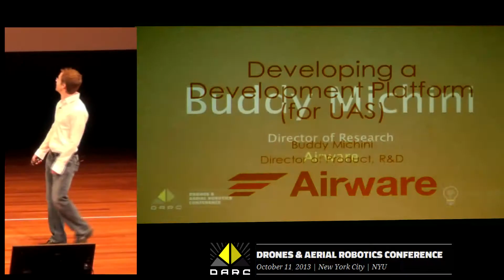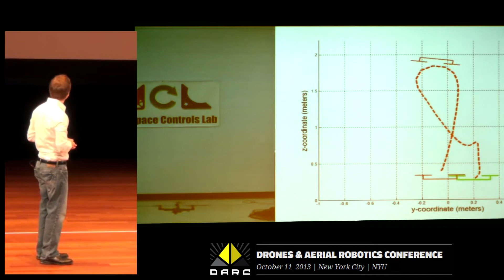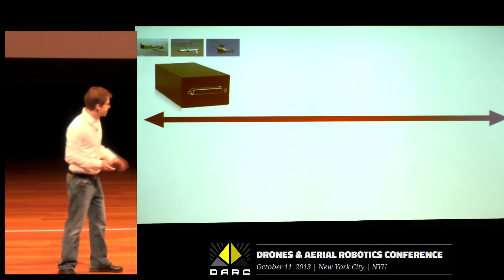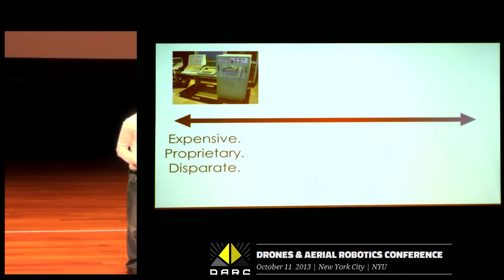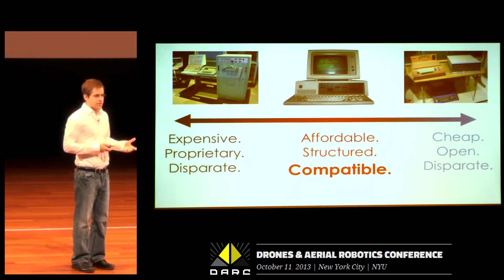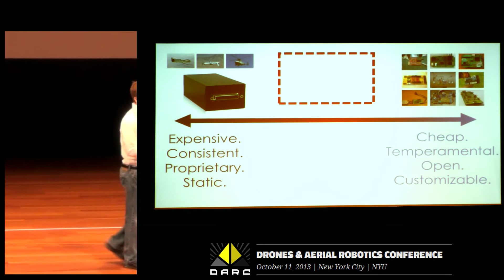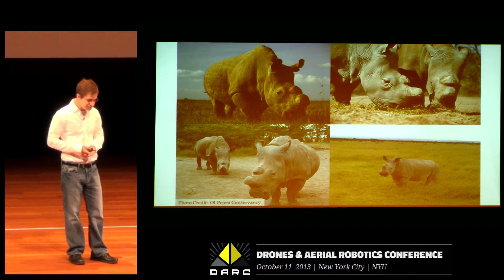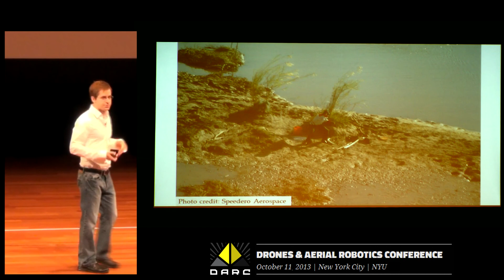DARC03 Buddy Michini - Airware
DRONES & AERIAL ROBOTICS CONFERENCE (DARC)
Day 1 - October 11, 2013 | New York City | NYU

3) Buddy Michini, Director of Research and Development. Airware

DARC is a multidisciplinary conference about Unmanned Aerial Vehicles (UAVs) and drones—with an emphasis on civilian applications presented by the Engelberg Center at NYU Law in partnership with the Macarthur Foundation, the Center for Information Technology Policy at Princeton University, and the Information Society Project at Yale Law School.

Live webcast: Internet Society New York Chapter with support from NYI

PUNKCAST #2378